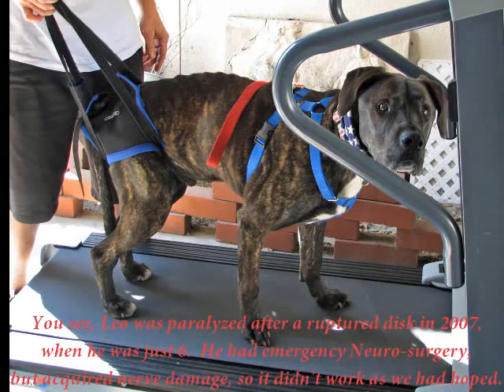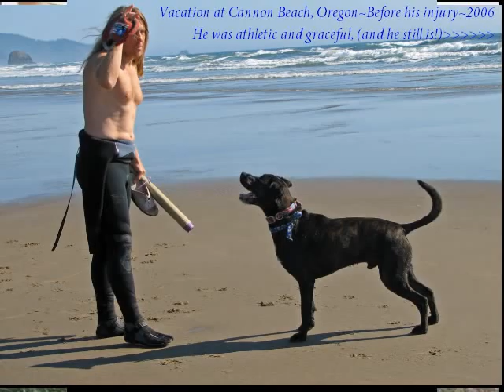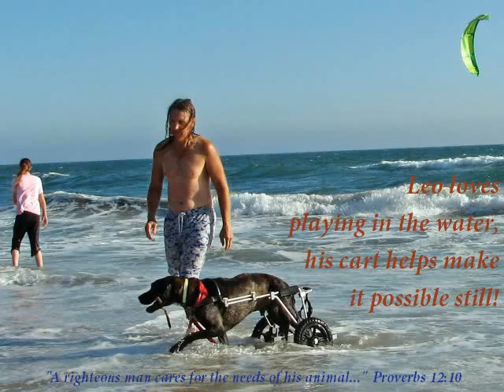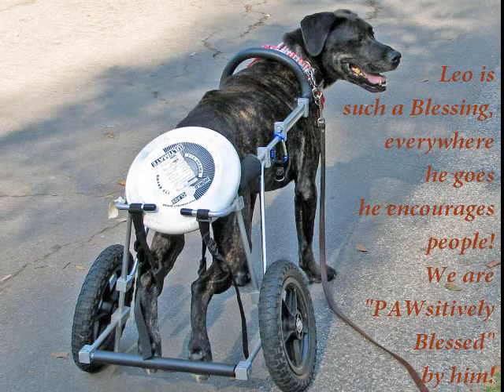Leo, a Very Special Dog Slideshow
Meet LEO! Our beautiful Boxer/Lab mix.  A stray we rescued in 2002, he was athletic and graceful.  In 2007 he was paralyzed from a ruptured disk in his back!  He had emergency neurosurgery, but it didn't work because he got nerve damage.  Ours is a story of commitment.  We love our Furry Kid, and we're not giving up on him!  Leo's loved, he's happy, and he goes to Physical Therapy and acupuncture regularly, which helps him a lot.  We're still hoping and praying that he'll walk again, and no matter what, we're thankful to have him in our family still.  He can now stand, step, and walk short distances. Leo goes many places, and makes friends everywhere...he's such a blessing and encouragement!  to read his full story, see lot's of pics, and help with a fundraiser to keep Leo going to Physical Therapy.  We have faith that he'll walk again, we hope soon!  Please forward our video & website to as many animal lovers as possible, Thanks!